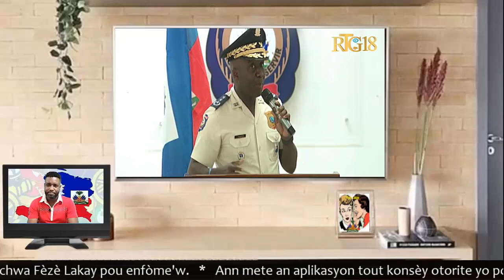26 Juin 2021